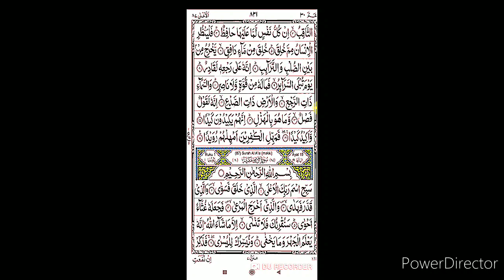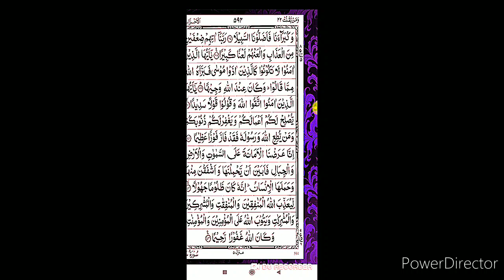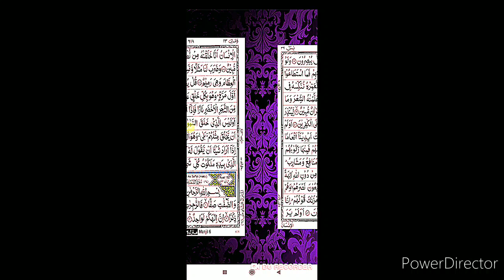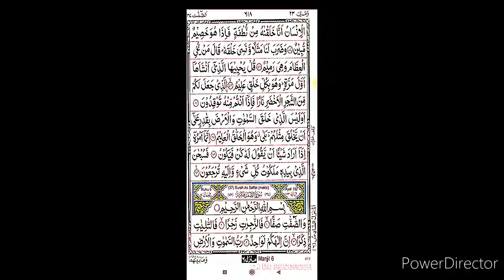दौलत की अगर चाहत हो तो ये वज़ीफ़ा आप करें फौरन ये वज़ीफ़ा करें लाखों की दौलत और किस्मत में दौलत ही दौलत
Daulat ka wazifa video ,
Beshumar daulat ka wazifa ,
Maal o daulat ka wazifa ,
Hasool e daulat ka wazifa ,
Muharram me daulat ka wazifa ,
Daulat pane ka wazifa for islamic ,.
Daulat aane ka wazifa ,.
Daulat ke devi ka amal ,
Daulat ka wazifa ,
Daulat mand hone ka wazifa ,
Daulat ka wazifa in urdu,
Daulat ka wazifa in hindi ,
Daulat ka wazifa in english ,
Daulat kamane ka wazifa ,
Daulat kmane ka amal ,
Mal o daulat wazifa ,
Ameer hone ka wazifa islamic zikr ,
Ameer hone ka wazifa ,g s word ,
Ameer hone ka wazifa ask muslim teacher ,
Ameer hone ka wazifa for islamic,
Ameer hone ka wazifa saqib raza mustfai,
Rich man poor man ,
Rich man and poor woman ,
Rich man trailer,
Rich man in hindi ,
Rich man and poor man ,
Ric man attitude,
Rich man poor woman wo 3 eng sun,
Daulat aane ka qurani wazifa ,
Sabe qadr ka wazifa ,
Ramzan me beshumar daulat aane ka wazifa ,
Allah ka nam ,
Daulat aane ka powerful wazifa ,
Maldar hone ka fawearful wazifa ,
Islamic naat sharif ,
Taqdir by islamic ,
Ramzan kab hai,
Daulat kayse kamaye ,
Maldar kayse bane ,
Allah kayse madad karta hai ,
Ameer hone ka wazifa by pir saqib shami ,
Surah yasin ,
Surah akhlaq ,
Surah kausar ,
Qurani wazifa ameer hone ka ,
Qurani wazifa maldar hone ki ,
Qabr ka azab,
Hazrate ali ka farman ,
Qabr ke andr sawal ,
Qabr ke farishte ,
Qarz sadhne ka wazifa ,
Qarz ada hone ka wazifa ,
Qarz se chutkara pane ka wazifa ,
Qarz kayse ada ho ,
Qarz se nejat pane ka wazifa ,